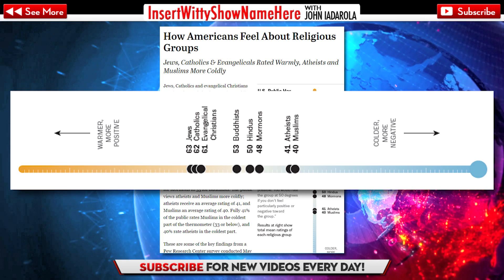Which Religions Do Americans Love and Hate?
What do Americans think about different religious groups? Thanks to a Pew study from earlier this year, we have a pretty good idea about what people think of Christians, Muslims, Mormons, Atheists, and more!

TAGS: "pew religion survey results" "pew religion survey" "religion in american" "christianity" "atheism" "religion" "muslim" "islam" "christian" "Which Religions Do Americans Love and Hate?"  "antitheist" "mormon" "prejudice" "distrust" "secular" "pew" "religious" "survey"  "john iadarola" "the young turks" "tytu" "tytuniversity"